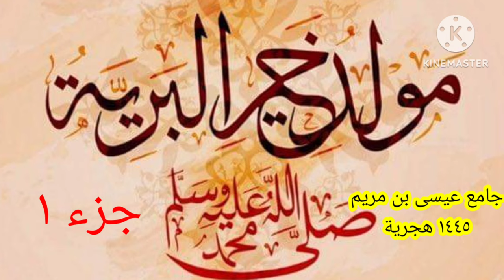القارئ عمار العبيدي ومجموعة المديح في احتفال جامع عيسى بن مريم بالمولد النبوي المبارك ١٤٤٥هجرية ج ١